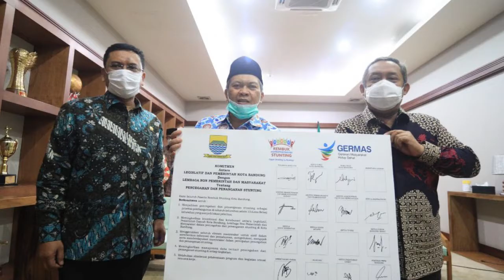Belasan Kelurahan Di Kota Bandung Lokasi Prioritas Stunting 2020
Wali Kota Bandung, bakal segera membuat Kepwal untuk menerapkan lokasi prioritas stunting 2020